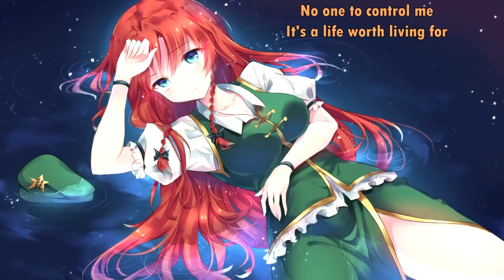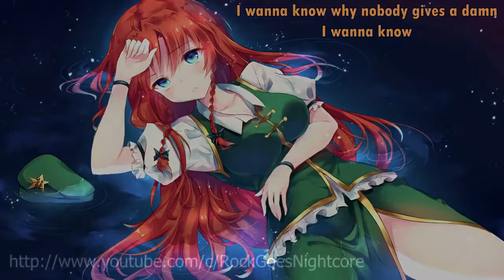A Change Of Pace - I Wanna Know (with lyrics) (2011)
Lyrics:

I wanna know why I am the way I am
I wanna know if I'll ever live again
I wanna know why nobody gives a damn

I'll never write another word till I got something to say
I've never been any good at shutting my mouth anyway
I got one coming, gonna fight anyone cuz' I'm not the same
I've never been that guy cuz' I've been busy making my name

The state of mind is well just do it if there's nothing to lose
I'm always losing something so I guess it's funny but true
The hardest part is going not just knowing what to do
I never thing about the future cuz' it comes to soon

Out here on my own
No one to control me
It's a life worth living for

Out here all alone
No one there to help me